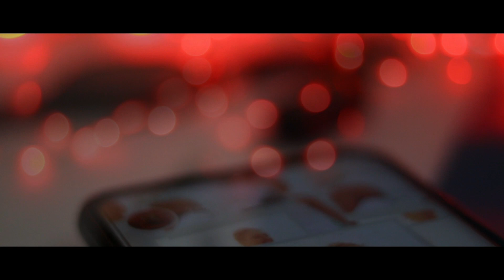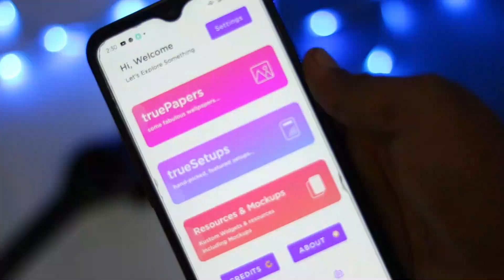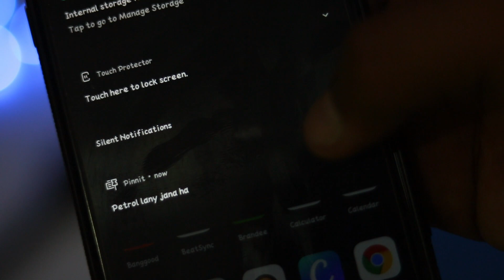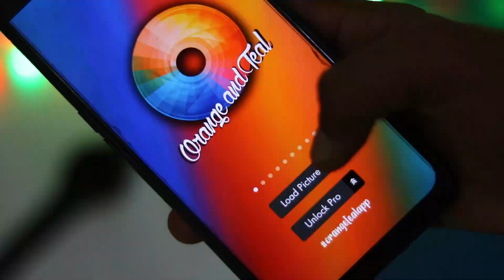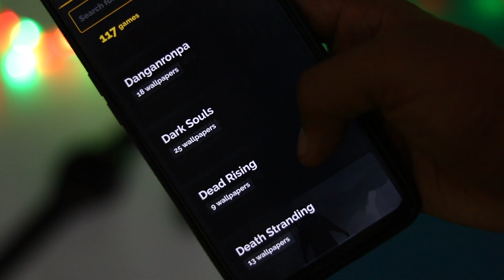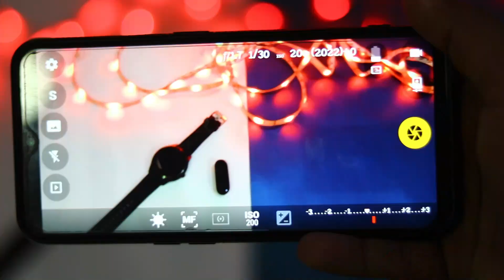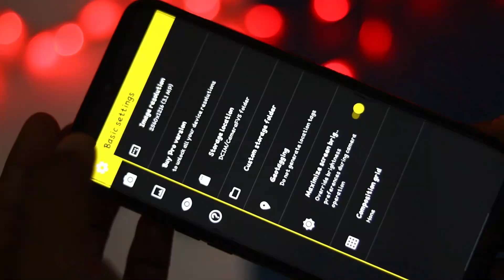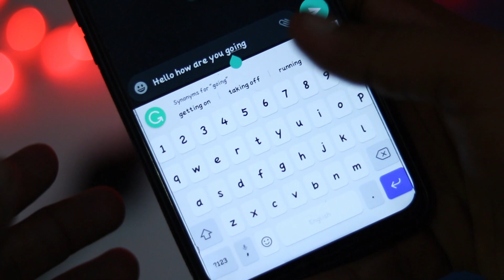Top 10 Best Android Apps / June 2020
Hello and welcome guys in this video i am going to show you top 10 best useful android applications and you can easily download any of the app directly from the link given below.

1.

2.

3.

4.

5.

6.

7.

8.

9.

10.